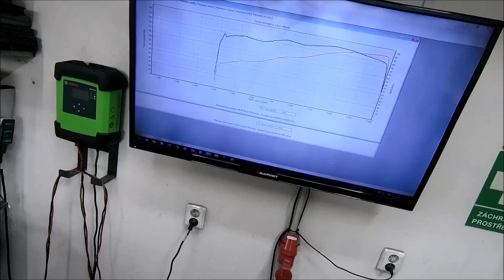Montáž upraveného motoru fábia 1,4 do škody 120 + DYNO DAY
Jak vypadá práce při svíčkách,co nakonec vzniklo a odpověď na otázku "kolik to má sakra koní" :-)